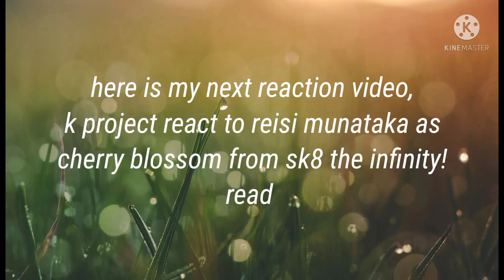k project react to reisi munataka as kauro sakurayishiki (original)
(au)
after the beef with Adam cherry stop skateboarding and left.
he changed his looks so no one can recognize him, that's how it all started and became the blue king.
but he still skate a little when no one is around and also Carla is still with him.
cherry still misses them and miss skating with them but his scared to race again.

and sorry if it's not making any sense I was making at 1:00 o' clock AM and I'm really sleepy. , again thanks for reading and watching my video! have a lovely day/evening/night everyone!